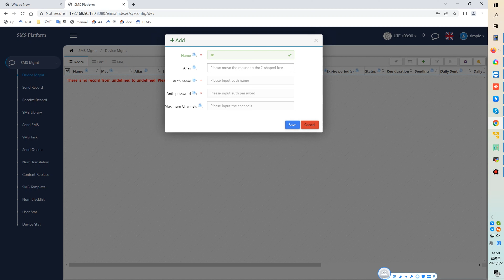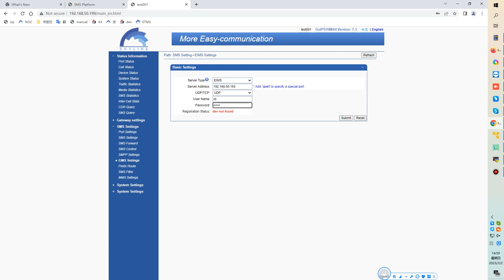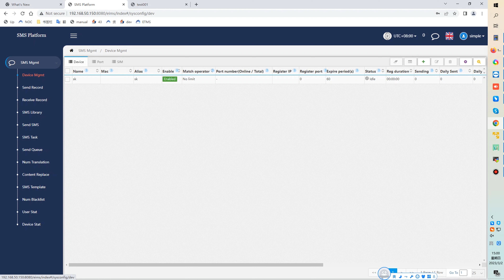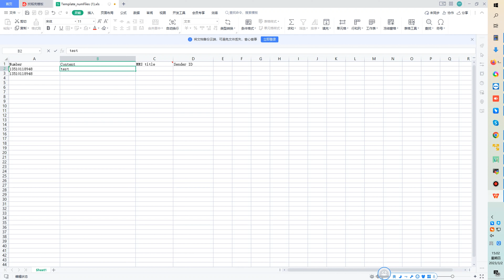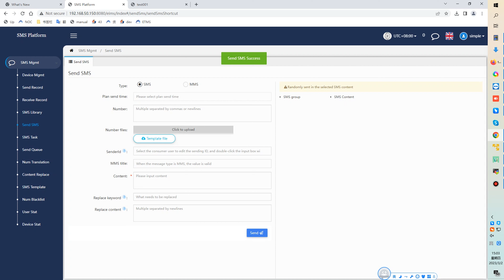How to send sms with eims4?